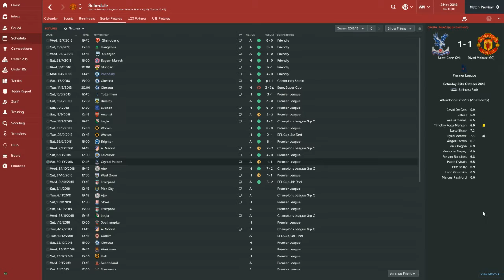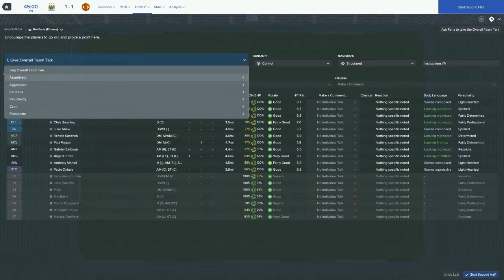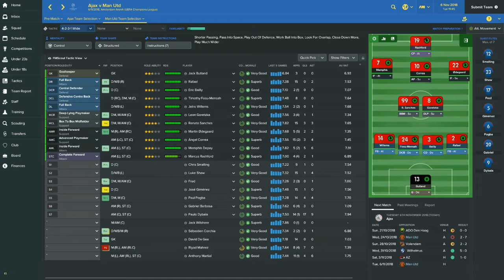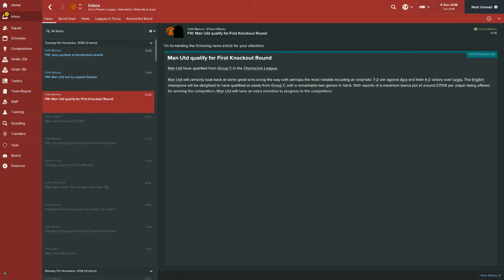Football Manager 2017 | Manchester United | Episode 23 - Paulo Dybala show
Latest episode of my new football manager 2017 series with Manchester United!

Please leave any suggestions or feedback in the comments below!